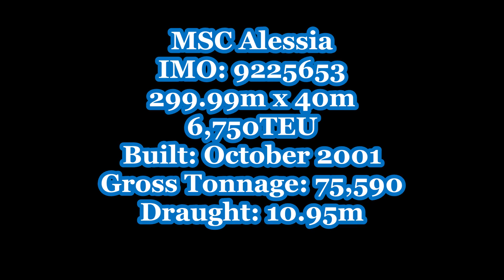MSC Alessia arrives to the Port of Felixstowe 2 Svitzer tugs assist with a port swing 13th June 2018